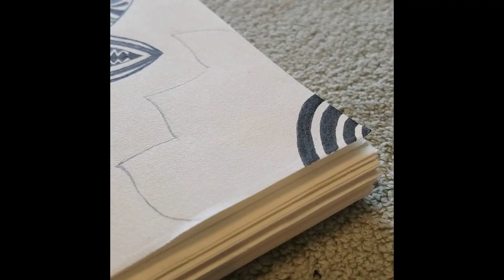Twin Mandala (Dramamine-Modest Mouse) - Pen & Ink Drawing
his is my first time recording myself!
For this drawing I used a compass and different color pens.

Video Edition tools: Adobe Premiere Pro.